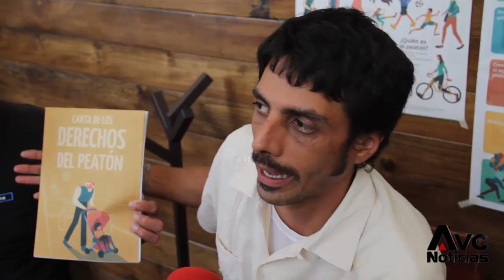Colectivo presenta la Carta de los Derechos del Peatón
En el estado no se ha podido concretar un plan de movilidad que funcione debido a que las autoridades rehúyen meter en orden al transporte público, con lo cual habría un gran avance.